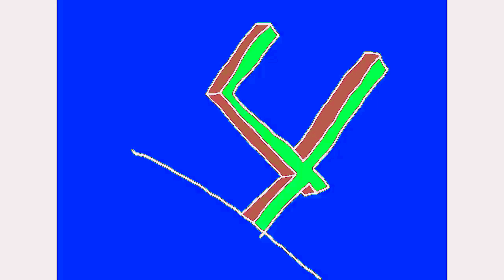Numbers Elimination (EtheCoolGuy Version) in CeriseHeliumChorded